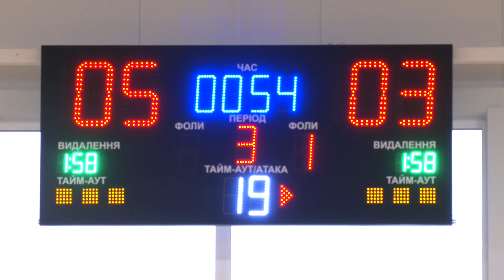У Здолбунові відкрили ДЮСШ, яку будували 5 років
У Здолбунові відкрили спорткомплекс, який мав всі шанси стати довгобудом. Будівництво ДЮСШ в колишньому районному центрі розпочали ще у 2016 році. Тож, чому на 5 років затягнувся процес та за які кошти завершували школу, дивіться далі.